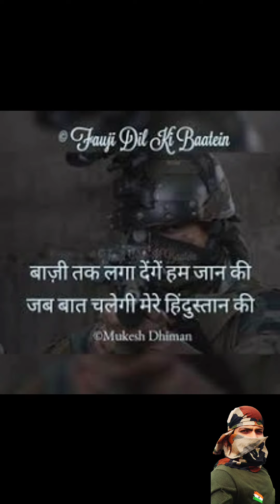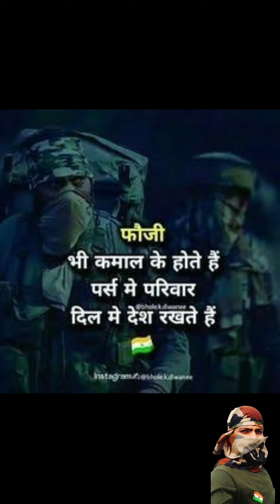March Special 1931@Bhagat Singh, Rajguru, Sukhdev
🇮🇳लिख रहा हूँ मैं अंजाम,जिसका कल आगाज आयेगा,
मेरे लहू का हर एक कतरा इंकलाब लायेगा।

देश की स्वतंत्रता के लिए अपने प्राणों की आहुति देने वाले अमर शहीद भगत सिंह,राजगुरु और सुखदेव के शहीद दिवस पर भावपूर्ण नमन।🇮🇳
यह दिन  bhut important hai hamare liye kyu ki yah din jana jata hai...SAHEED DIWAS ke roop me ..jai hind